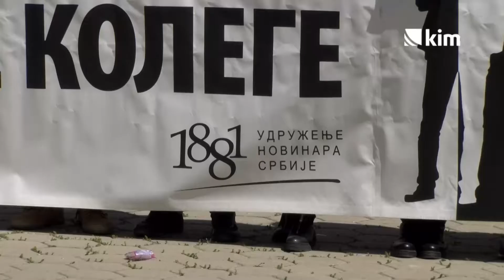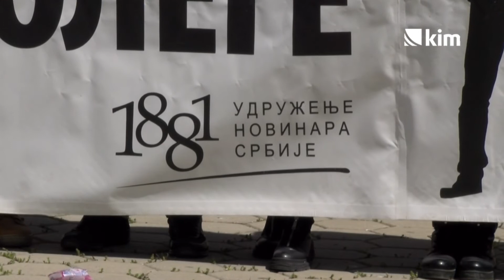Ugroženi sloboda, rad i fizička bezbednost novinara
Novinari redakcija na srpskom jeziku i članovi Društva novinara Kosova i Metohije upozorili su danas u Gračanici na ugrožavanje slobode medija, ali i sve češće pritiske i sukobe među kolegama iz UNS-a. Oni su još jednom ukazali i na nerešenu sudbinu ubijenih i nestalih novinara na Kosovu.